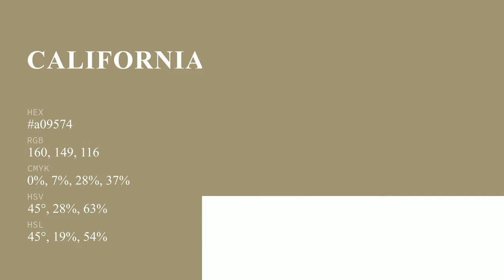California Roll color a09574 hex color - Yellow color - Cool color a09574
What color is California Roll ? a09574 hex color - Yellow color - Cool color a09574

Hex a09574 Color Code is also known as California Roll color.